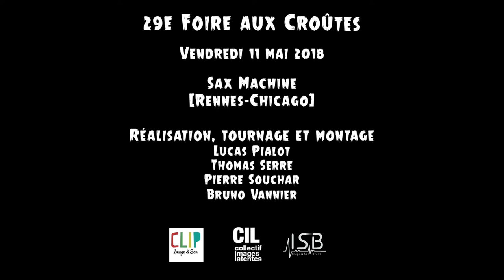Sax Machine - Foire aux Croûtes 2018 - Brest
Sax Machine en concert à "La Foire aux Croûtes", place Guérin le vendredi 11 mai 2018